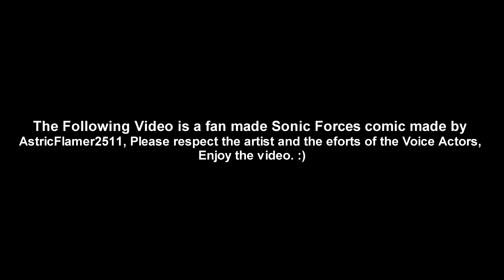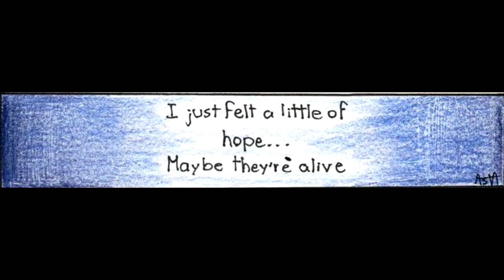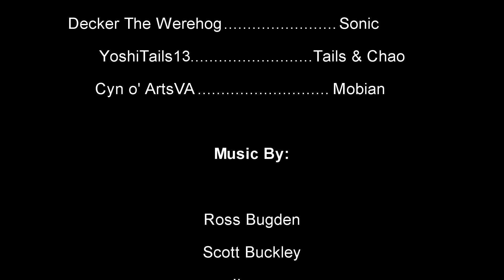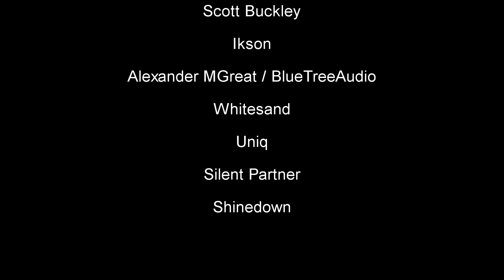900 Subscriber special (Silent Corruption Chapter 1)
as a thank you for 900 subs I'm starting off this comic series made by
AstricFlamer2511 who i give a big shout out to for letting me dub this series. I'd also like to give out a shout out to the cast for participating, anyhow this is just chapter 1 more will come your way don't worry and aside from this series another one will come along over time so stay tune and enjoy the video :)

[ Voice Cast ]

Infinite 007 as Finn/Infinite.